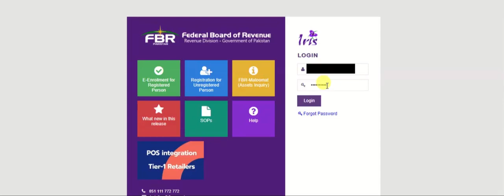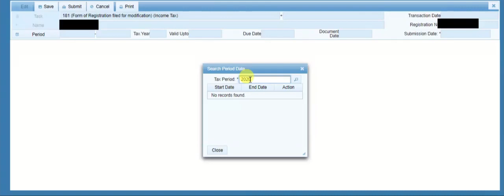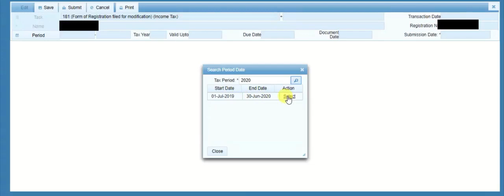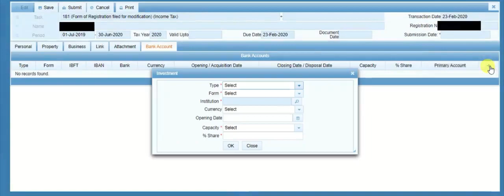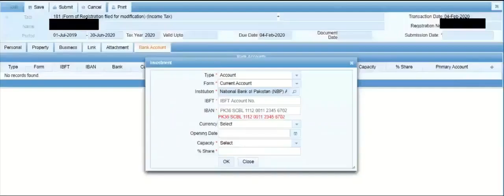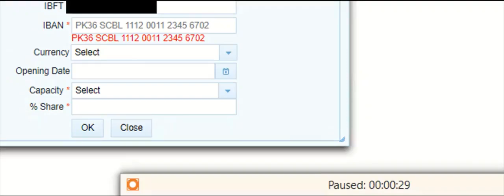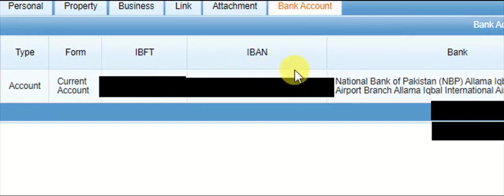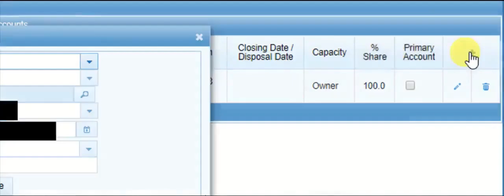HOW TO ADD BANK ACCOUNT DETAILS IN FBR RECORD